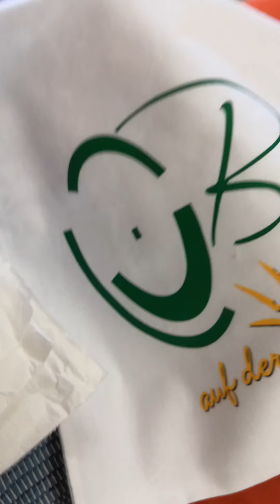Maskenchallenge #70 KITA JAHNSTRAßE